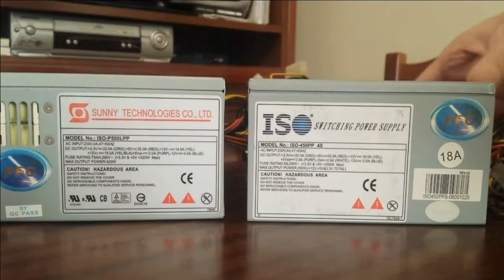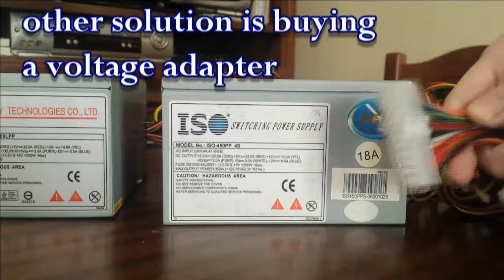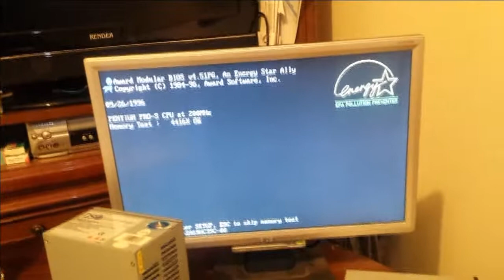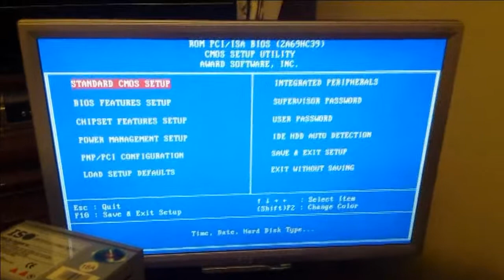How to convert an ATX to AT Power Supply - Tutorial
Recycling an ATX power supply as an AT power supply for retro computers, without spending money.